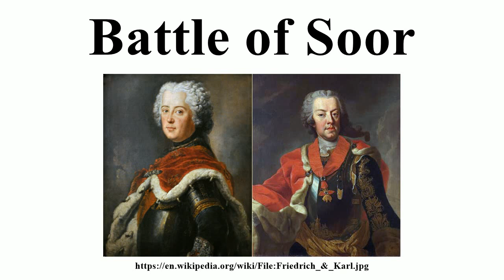Battle of Soor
Image-Copyright-Info
Image is in public domain
Author-Info:   file: James Steakley; artwork: Martin van Meytens
Image-Copyright-Info